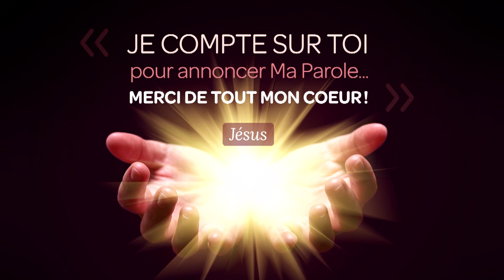La Victoire de l'Amour - Jeudi 14 mars 2019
- Collaborateurs : Marcia Pilote, Luc Phaneuf